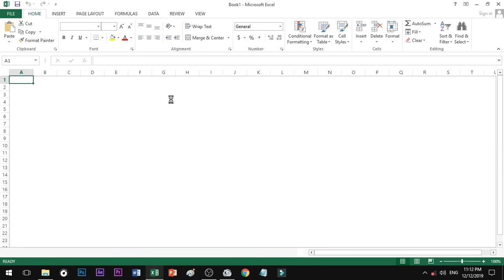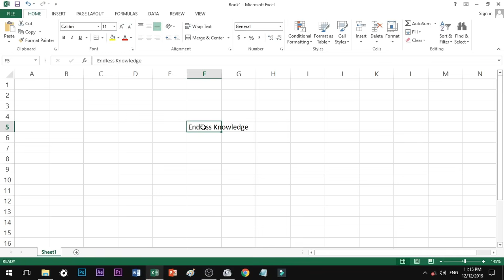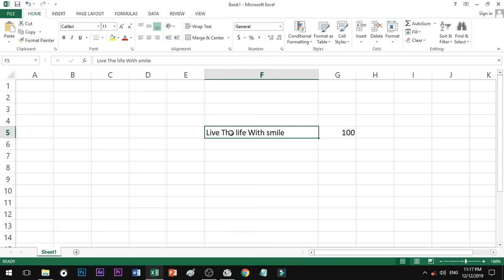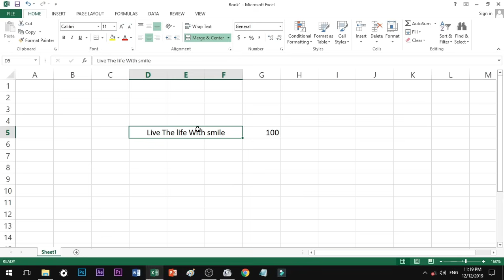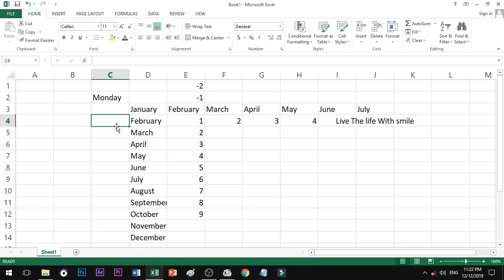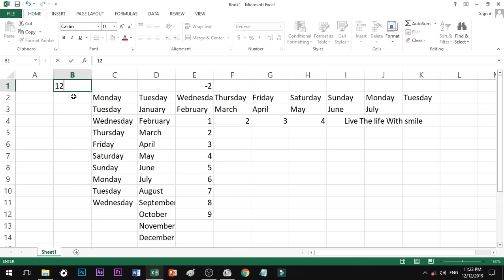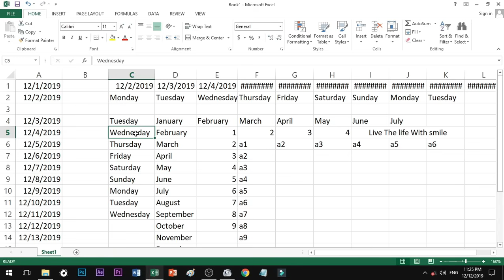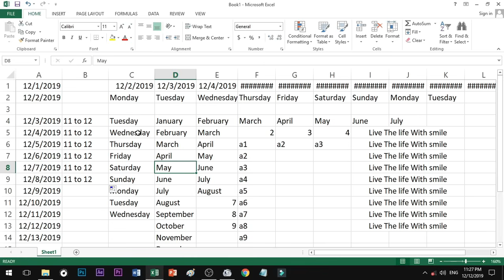Excel Basics for Beginners in Tamil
Excel Cell Basics for Beginners step by step Tutorial.